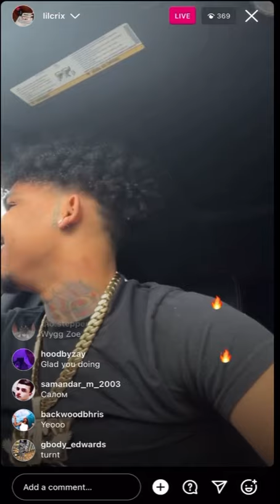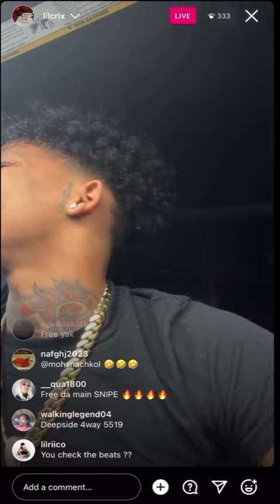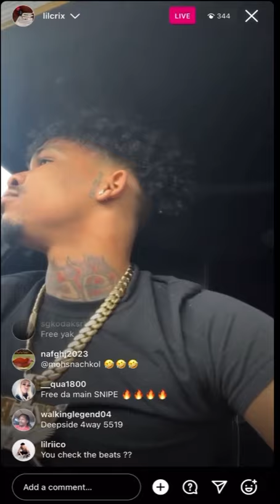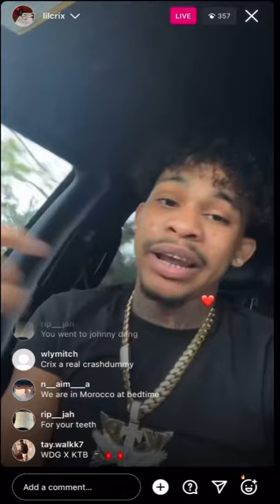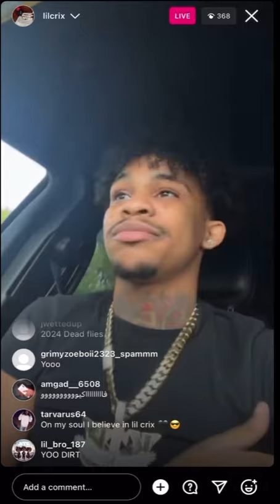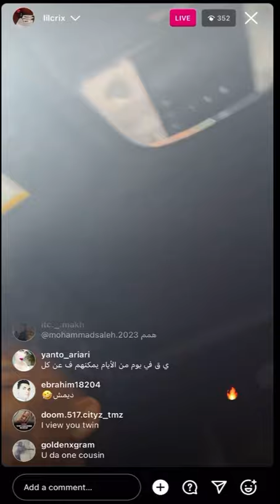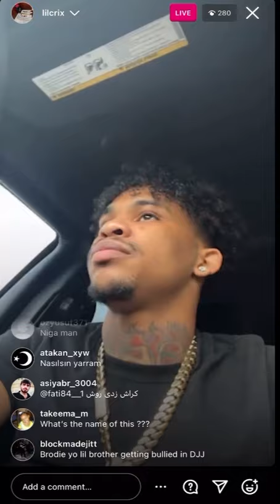driving in deepside listening to unreleased music